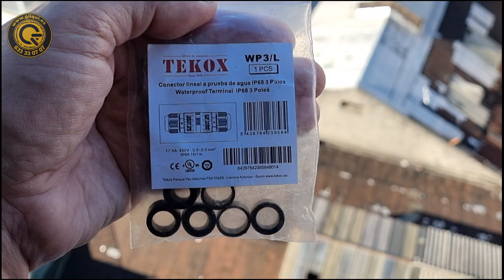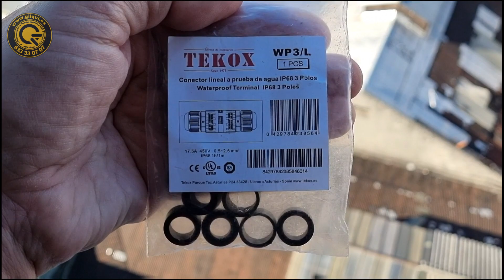cómo INSTALAR CONECTOR IP68 a 😜 MILES de KILOMETROS de DISTANCIA ✈ colaboración GILQUI-STARTREKARG⚡🤘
Hola!! Qué tal? Te traigo un nuevo vídeo en colaboración con Luis de @startrekarg desde Buenos Aires, Argentina. Esta vez trata de como le sirvió de ayuda a nuestro compi Luis la explicación de como instalar el conector IP68 de Tekox y el nos hace una MasterClass que no te puedes perder.

Gracias a las redes nos hemos conocido y hemos querido compartir contigo nuestra pasión.
Te dejo enlaces al Instagram y canal de YouTube de un gran profesional.

Descubre
🅤🅝 🅜🅤🅝🅓🅞 🅓🅔 🅢🅔🅡🅥🅘🅒🅘🅞🅢 🟡Sabes que aquí tienes a todo nuestro equipo 🛒 WEB & TIENDA ONLINE 🖤💛

No te lo pierdas! Espero que te sirva de ayuda y te resulte instructivo 😀 Por cierto !! Déjame un ✍️ comentario y un super LIKE 👍. TE RESPONDERÉ 😀 SEGURO !!! Te vienes? 🔥 ¡Vamos al lío !! síguenos la corriente en redes, somos @GilQuiGroup

Aquí puedes echar un vistazo ! 👉👉👉👉👉👉👉👉
⛺🌄Nuestra magnifica zona.💛💛 ⚡⚡Nuestro trabajo 💛💛 Muchas gracias por tu tiempo, nos vemos en la próxima.💪💪💪 ​​